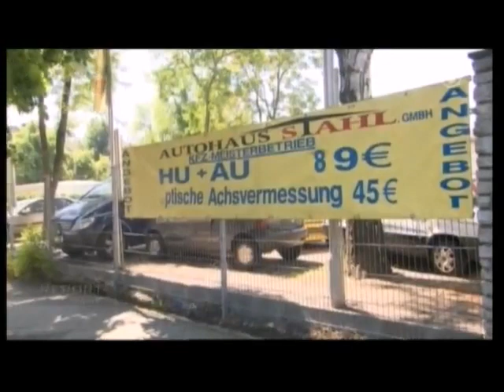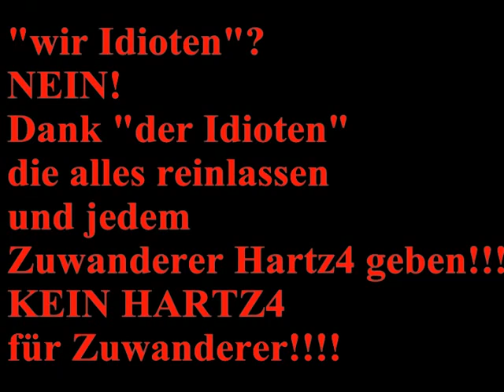Hass, Gewalt und Diskriminierung deutsche Spießer gegen Migranten